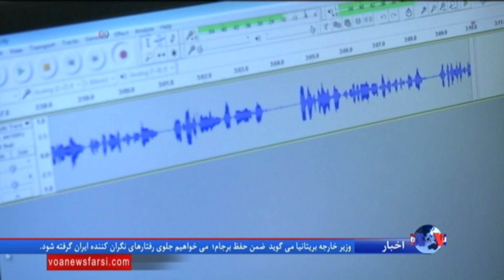رانندگی با خستگی و خواب‌آلودگی موجب ۷ هزار تصادف در آمریکا شده است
یک بررسی جدید در مرکز مطالعات ملی خواب آمریکا، نشان داده است تقریبا نیمی از مردم، در حال خستگی و خواب آلودگی، رانندگی و کار می کنند. از سوی دیگر آمارهای مرکز ملی سوانح آمریکا نشان می دهد دلیل اصلی ۷۲۰۰۰ تصادف و۸۰۰ مرگ خواب آلودگی رانندگان و کسانی است که با ماشین های صنعتی کار می کنند.